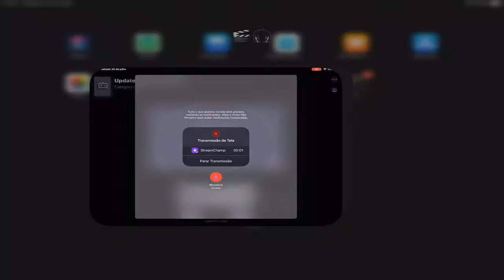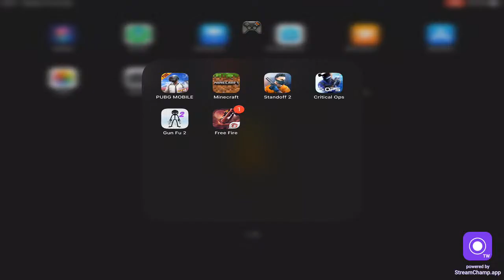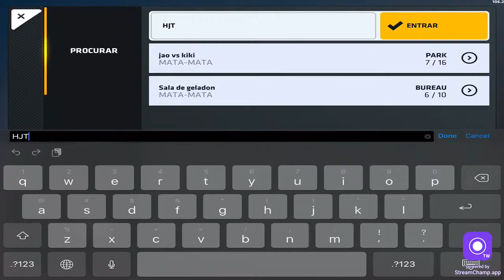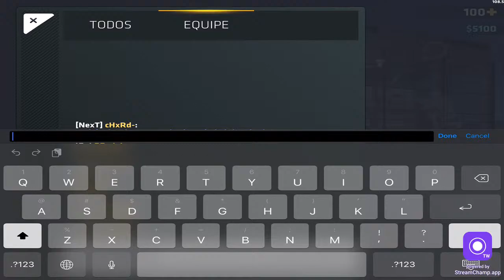🔴 LIVE Critical Ops 🔴 RUMO AO ELITE